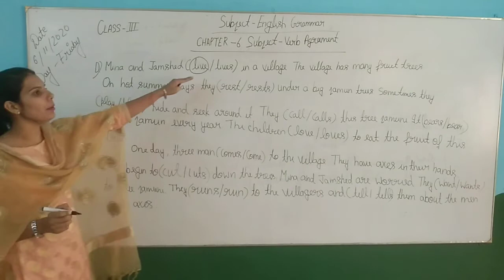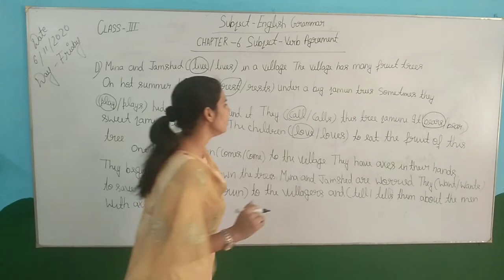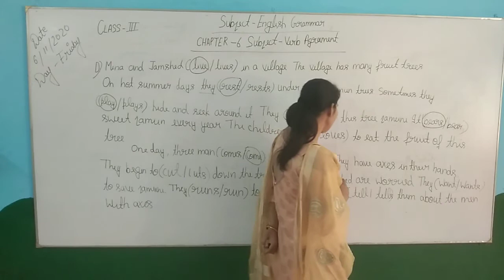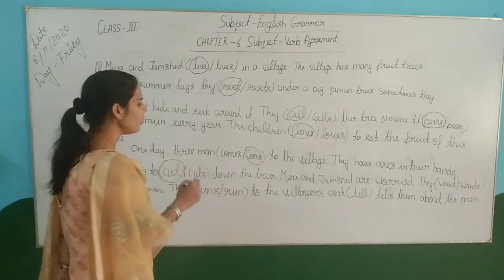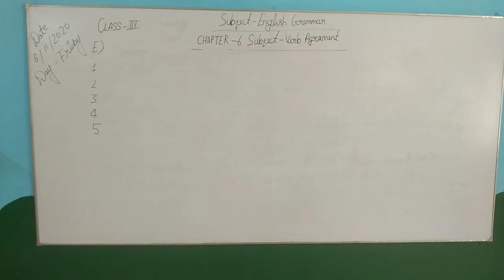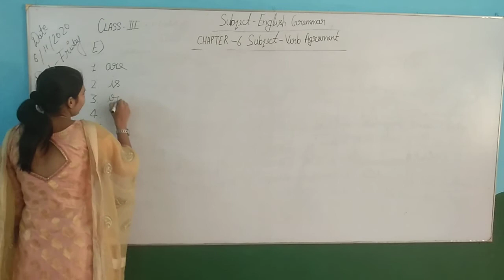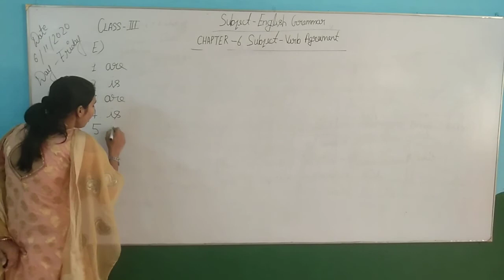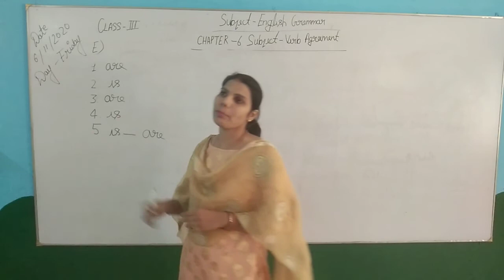Class 3 Ch 6 Subject-Verb Agreement (Excercise)